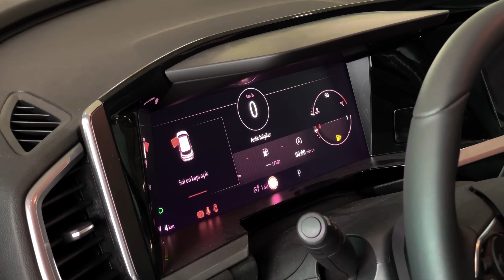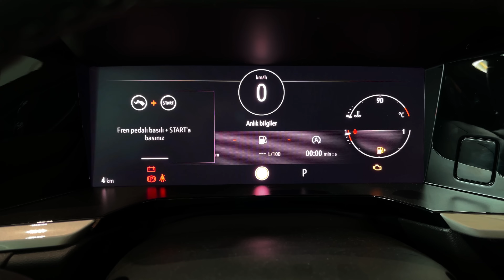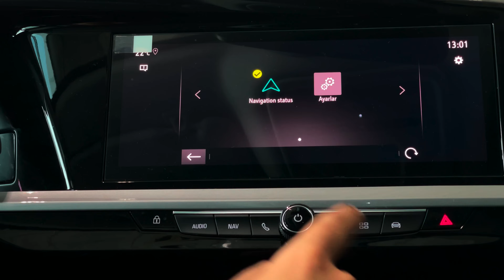2023 Opel Grandland - Interior and Exterior Details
ODAK OPEL